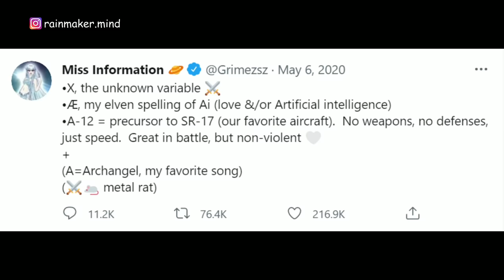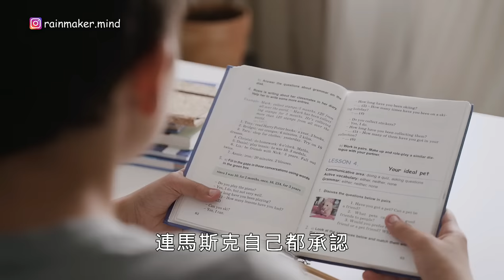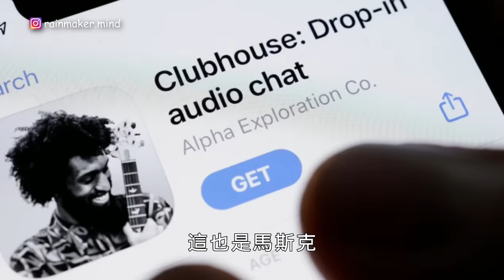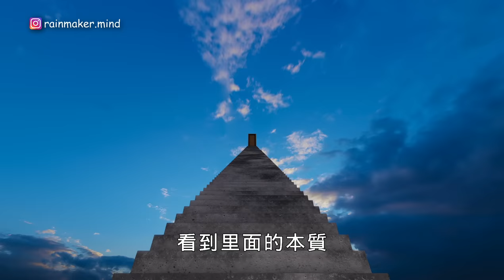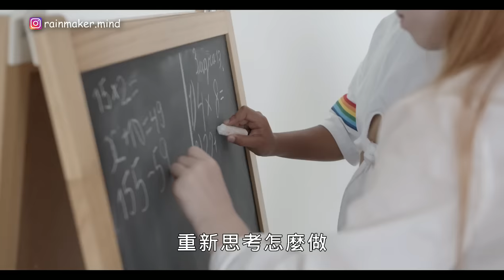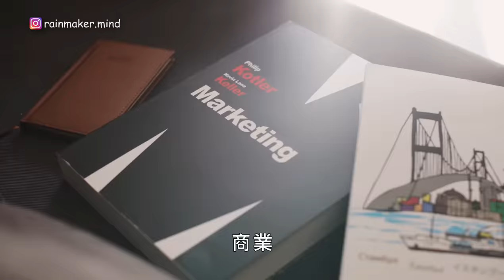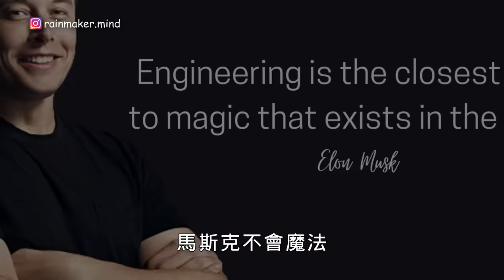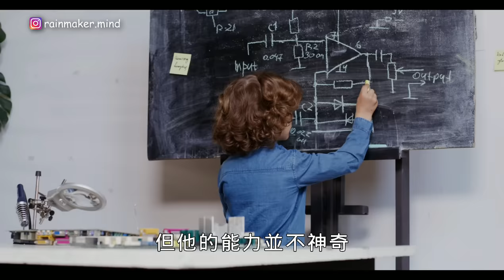馬斯克 成為 天才 的方法！一個月竟然可以讀超過63本書？馬斯克 的 5個 學習 方法，你和天才只有这个差別 ｜書評《 矽谷鋼鐵俠 》 高效學習 特斯拉 spacex 马斯克 硅谷钢铁侠 硅谷鋼鐵俠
-  前期已填問卷的俠迷，記得【領取早鳥優惠卷】
以獲高達47折優惠😱（記得查閲郵件）

-  其他俠迷也可獲得驚人的59折募資優惠🔥
（只限首個星期購買）

❗溫馨提醒：每星期階段性漲價❗
（越早買，越便宜😍）

很多人以爲 埃隆馬斯克 是和馬雲一樣的商人，
但是其實 馬斯克 是征服了商業界的 科學家，
也是目前唯一一個 發明家。
所有我們知道的成功人士，
比如巴菲特，李嘉誠，馬雲，比爾蓋茲，
他們都只是有遠見的商人，他們玩的是資本，
他們很少參與公司的製作團隊。

但是 馬斯克 不只是 spacex 和 特斯拉的 CEO，
還是2個公司的總工程師，而且每天工作超過12個小時，
把80%的時間都放在工程和設計上，
而不是放在營銷和社交媒體上。

我會在影片與你分享，
馬斯克 是如何透過他極強的 學習能力 和他的 思考方式，
讓他從一個寫代碼的人，
到創造比NASA更牛的火箭，
再到現在人人認為最接近神的人。

《矽谷鋼鐵俠》 分享了 馬斯克 從小如何培養 學習能力
這本書也有分享他怎麼運用特別的思考方式解決問題。
那就是 第一性原理。

另外一個令大家膜拜 馬斯克 的原因是
他同時創建並管理 火箭製造SpaceX，純電動汽車Tesla，太陽能製造SolarCity，高速列車Hyperloop，地下隧道The Boring Company，腦神經接口科技Neuralink

要知道目前已知的成功企業家，都只會有一間大型企業。

那 馬斯克 究竟是怎麼做到的呢？

如果你有一顆要 創業 或者要做 有錢人 的心，
就一定要看我這部影片，
我會用我的故事和 馬斯克 的親身經歷，
告訴大家要怎麼 高效學習。
如果你沒有開悟的話，是不一定看的懂的
所以大家想要重新塑造 培養新的 學習 能力，從而變成 有錢人，達到 財富自由
就一定要再把《矽谷鋼鐵俠》這本書和我的影片多看幾遍！

影片目錄
00:00 馬斯克 是唯一的發明家和企業家
00:32 馬斯克 把夢想寄托給孩子
01:33 馬斯克 一個月閲讀60本書
02:44 讓自己投身於優秀人才中
03:54 第一性原理
06:00 跨領域學習
07:08 具有 遷移學習 的能力
09:34 馬斯克 5大 學習 方法（總結）
10:33 如何獲得免費 《矽谷鋼鐵俠》

如果你看完這部影片有所領悟，希望你可以幫忙：
2. 如果你同意我的觀點，希望你可以分享出去
3. 有什麼問題可以給我留言， 我一定盡量回覆 我希望可以在你通往財富自由的道路上，出一份力 希望你早日發財，創業成功！加油！